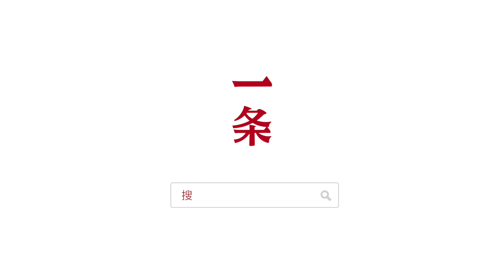took part sexual assault Films, watercress a low score low again: I expect controversy within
"Mosaic Girl" tells the story of a small town girl, the story and the situation after the sexual assault. Perimeter shooting the film in Guiyang, Wang Chuanjun plays an investigative reporter from the city came to town, played by Wang Yan Hui care of the household of his father, is the second collaboration, following two "I am not a god of medicine" after. This is also the youth director Di Yixiang eight years of the second feature film, he never learned to film, design professional after graduating from college, he went 2-year classes, decided to resign to start 《馬賽克少女》講述了一個小鎮女孩，被性侵後的處境和故事。影片在貴州貴陽周邊拍攝，王傳君飾演從城市來到小鎮的調查記者，王硯輝飾演女主的父親，是二人繼《我不是藥神》後的第二次合作。這也是青年導演翟義祥8年裡的第二部長片，他從沒學過電影，大學設計專業畢業後，上了2年班，就決定辭職，開始